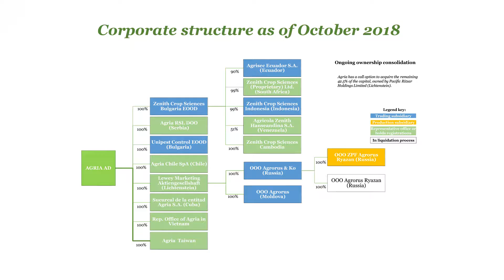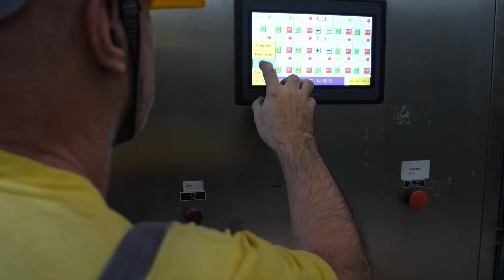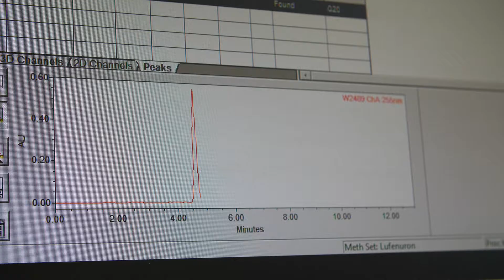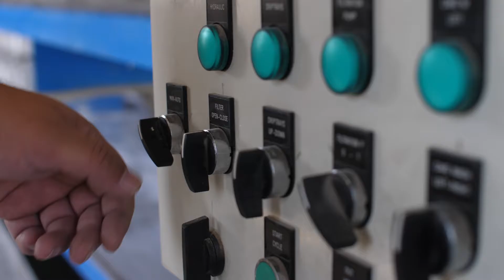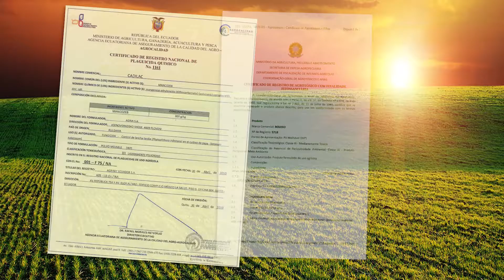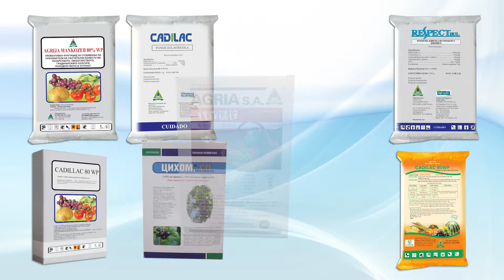Agria 2018 EN